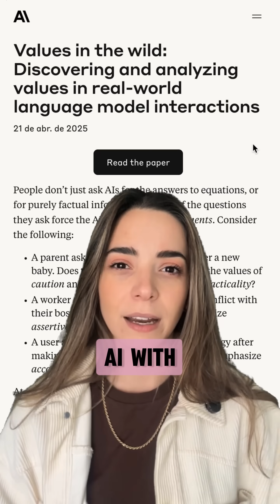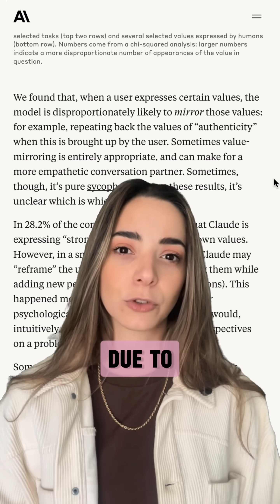AI with Its Own Moral Code?